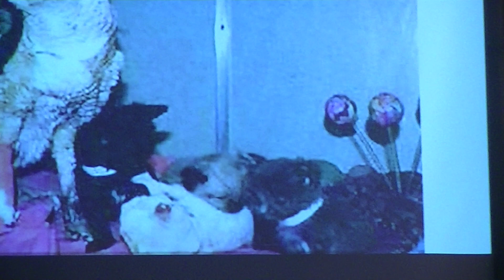PASTOR JAMES MARTINEZ. ''MISSED OPPORTUNITY''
THE DOOR CHURCH CHANDLER AZ.